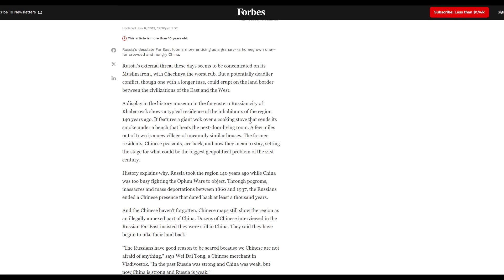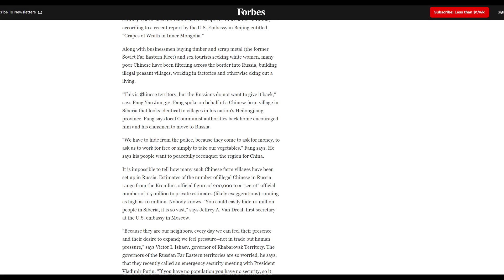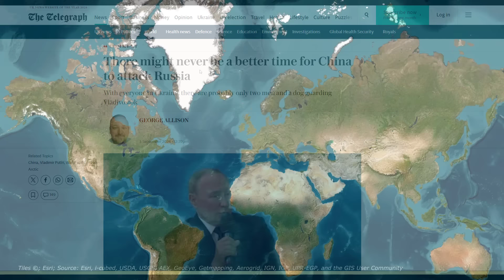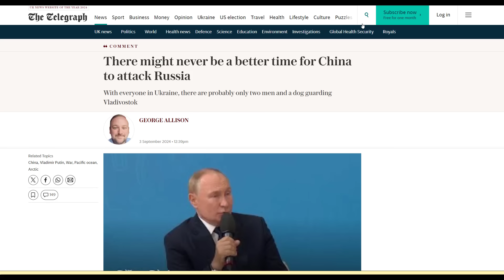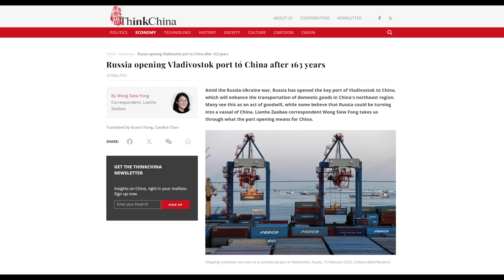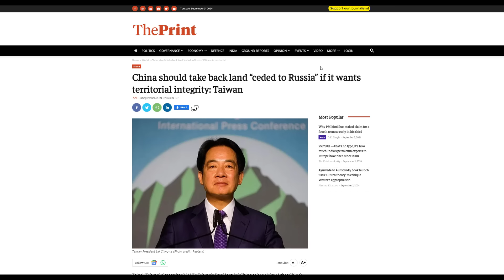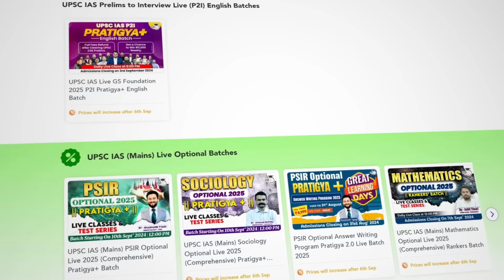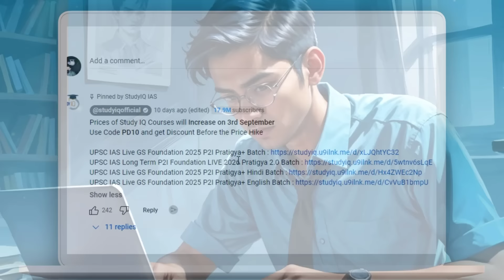China Must Declare War on Russia | Taiwan's Crazy Statement Shocks Everyone | By Prashant Dhawan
Pratigya+ Long Term Batch starts on September 5th

UPSC IAS Live GS Foundation 2025 P2I September Pratigya+ Hindi Batch

UPSC IAS Live GS Foundation 2025 P2I September Pratigya+ English Batch

UPSC IAS Long Term P2I Foundation LIVE 2026 Pratigya+ Batch